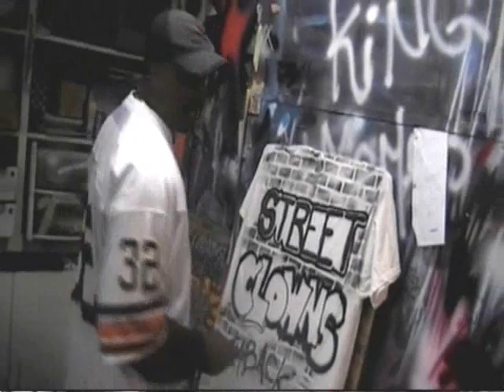KING MONDO TV @K-DUBBS TATTOOS..FT B-DILLY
MAKE SURE YOU COME BY THE SHOP.GET A TAT,LET ME AIRBRUSH YA SHOES AND SHIRTS FOR THE LOW.COME SPIT 16 BARS AND DO THE DILLY BOY
PLUS :BEWARE THE MONSTA MASH,A MESSAGE FROM THE J.B.M BOSS

AND SOMEONE STRANGE.